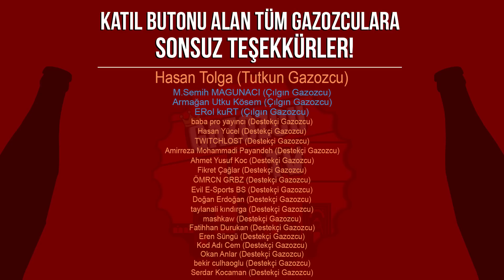HIZLI SEFER! (TAKLA ATTIRDILAR) - KİRKENES MADEN YOLU - ETS 2 MP ProMods (G29)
ETS 2 MP ProMods Kirkenes maden yolu ile sizlerleyim. Efsane trafik kalabalık ve ilginç olayların yaşandığı dar ve topraklı yol ile beraberiz. Bugün Scania ve hafriyat aracı ile madenden eve gidiyoruz. Hızlı bir sefer ve ilginç bir video oldu. En sonunda kaza yaptık, yaptırdılar bizi yine yatırdılar. İyi seyirler.
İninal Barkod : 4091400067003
Promods Nasıl Kurulur?
MP'de Promods Nasıl Oynanır?
ETS 2'nin Multiplayer modu TruckersMP'de, devasa bir harita sunan Promods'u oynayabilmek için öncelikle Promods'u indirmeniz gerekmektedir. Promods'u sorunsuz kullanabilmek için ETS 2'nin mevcutta ve çıkacak olan tüm harita DLC'lerine sahip olmanız gerekir. Promods'un sitesine giderek kayıt olup ardından indirme bölümüne gelerek, def dosyası dahil 7 dosyayı da indirip. 7-zip programı ile SCS uzantılı dosyaları çıkarmanız gerekir. SCS uzantılı dosyaları oyunun mod klasörüne atmanız yeterlidir. Olası bir hata ile karşılaşmamak için oyunu singelplayer olarak açmalı, modları aktif edip oyunu başlatmalısınız. Ardından eğer bir sorun yoksa, TruckersMP'nin Promods özel sunucularında oynayabilirsiniz.